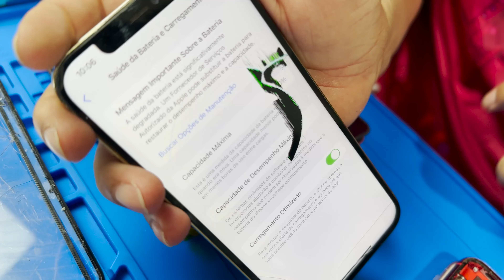Faça isso para ter MUITO mais SERVIÇOS de iPhone na sua BANCADA! (mesmo sendo iniciante)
Dica para você receber mais serviços de iPhones na sua bancada, esta é a melhor forma pra você aumentar seu lucro com manutenção de celulares.